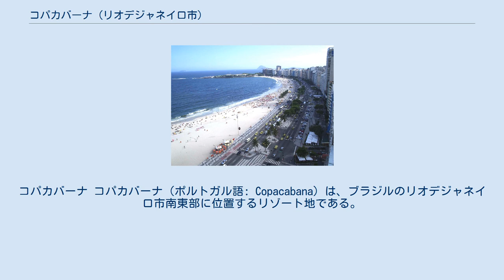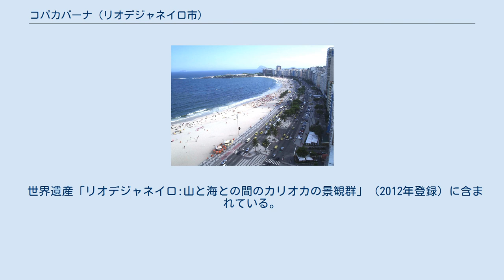コパカバーナ (リオデジャネイロ市)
コパカバーナ コパカバーナ（ポルトガル語: Copacabana）は、ブラジルのリオデジャネイロ市南東部に位置するリゾート地である。
大西洋に面している。
レーミからコパカバーナ要塞までの、全長約4キロメートルにわたる白い砂浜のビーチは世界的に知られ、コパカバーナ海岸、コパカバーナビーチとも呼ばれる。
 コパカバーナの名前は、ボリビアのコパカバーナ(en)の聖母を記念する教会(en)が、19世紀に建設されたことに由来する。
サーフィンのスポットとして知られるアルポアドールを挟む形で、イパネマ海岸と隣接している。
 弓なりに続く海岸沿いにはモザイクが施された遊歩道が延び、ビーチに面したアトランティカ大通りにはホテルやブティック、レストランなどが建ち並ぶ。
また、リオネジャネイロの高級住宅地としての一面もあり、数々の成功者達が挙って住む場所でもある。
 マリンスポーツやビーチスポーツが盛んで、ビーチバレーやビーチサッカーの世界選手権、ワールドカップも開催された。
フッチバレーはコパカバーナ発祥のスポーツである。
 1994年の大晦日には、ロッド・スチュワートのコンサートが行われ、350万人を動員した。
 2006年2月18日には、ローリング・ストーンズのコンサートが行われ、150万人を動員した。
 2007年にはLive Earthの会場となった。
 世界遺産「リオデジャネイロ:山と海との間のカリオカの景観群」（2012年登録）に含まれている。
 コパカバーナのパノラマ画像 コパカバーナ要塞。